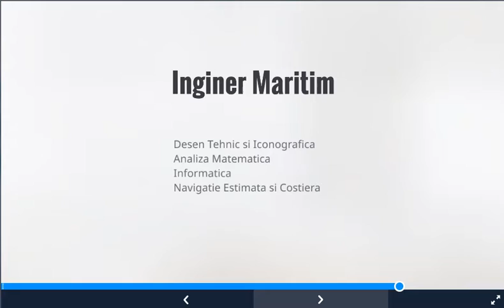Prezentarea consilierului lui Ionuț Rusu